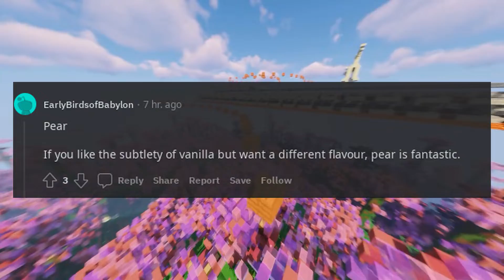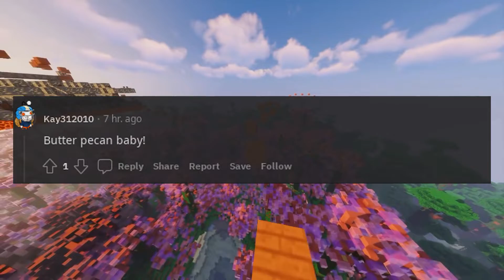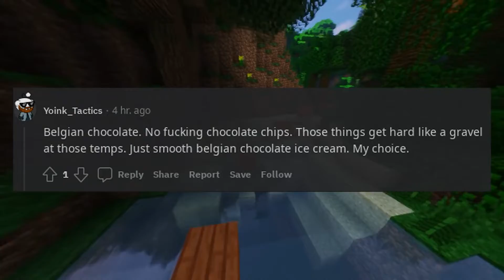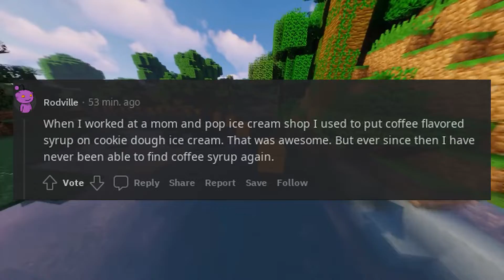Whats the best ice cream flavor